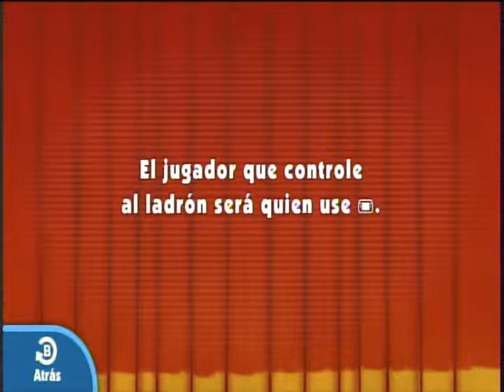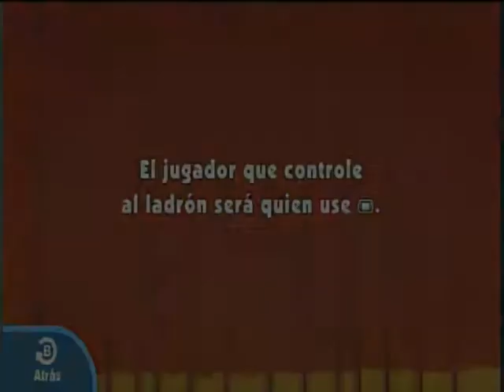WiiU - Game & Wario - Wiiu Noticias